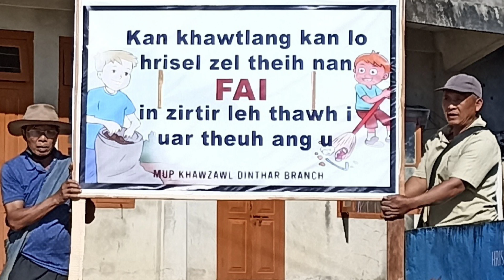KHAWZAWL DINTHAR VILLAGE COUNCIL AREA (Kan fai zel dawn) Veng chhung fanna Part - II